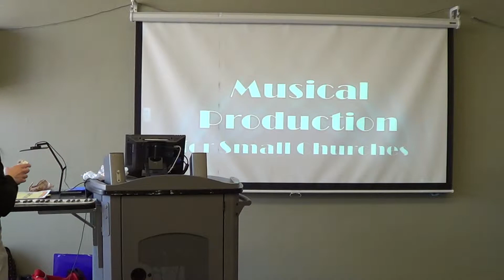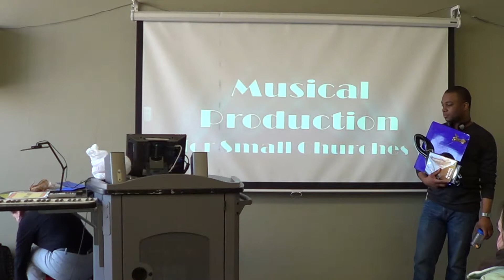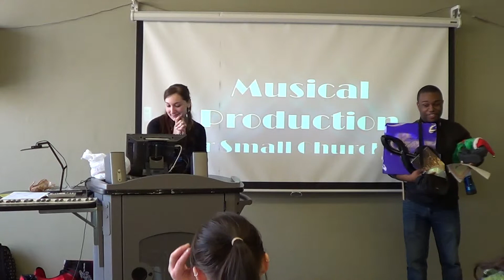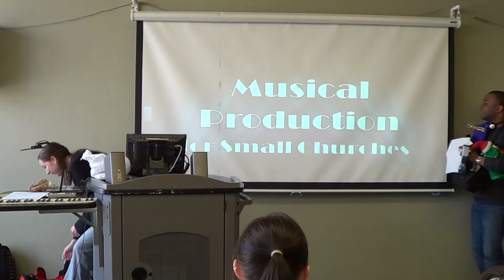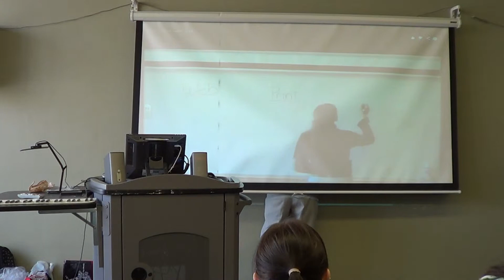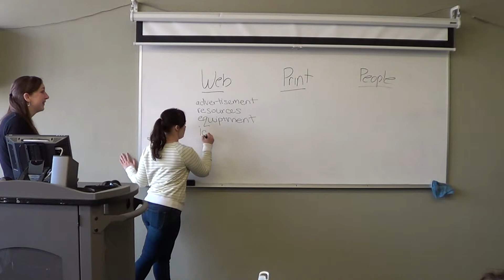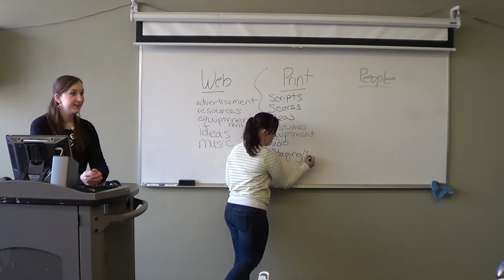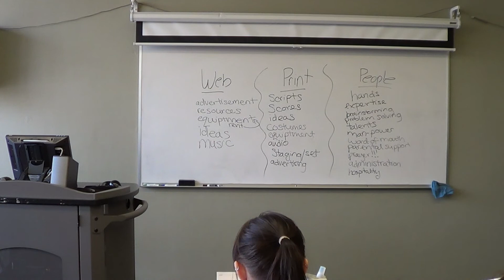Musical Production for Small Churches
Presentation of Musical Production for Small Churches.